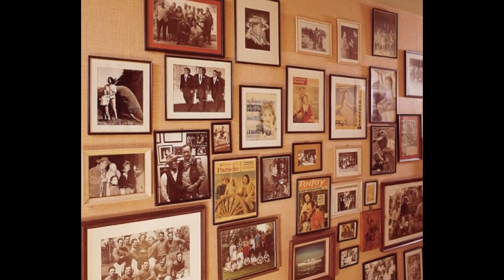A Look Inside John Wayne's House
According to reports, the last home John Wayne ever lived in was in The house is in Newport Beach, California, on the edge of the water facing Balboa Island.
He lived there for 14 years until he passed away. Before that, he was living in a large five-acre ranch in Encino.
John Wayne’s net worth was estimated to be around $7 million when he passed away in 1979. Due to inflation, that would be somewhere closer to $25 million in today’s dollars.

If you enjoy these videos and want to support us being able to continue creating content for many years to come, we’d love for you to consider becoming a patron of Celebrity Reporter.